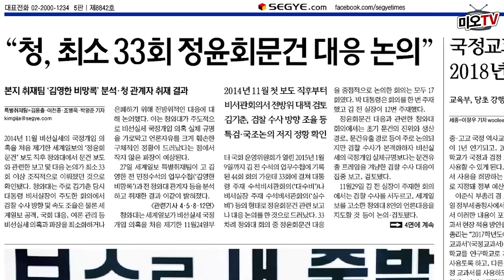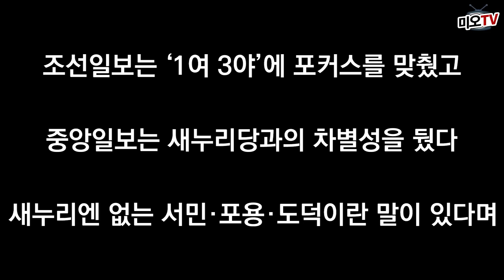[미오TV] 2016년 12월28일 아침신문 1면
2016년 12월28일 오늘의 아침신문 1면이 주목한 이슈는 국정역사교과서입니다. 교육부는 원래 2017년부터 역사교과서에 한해 국정교과서만 사용하기로 했는데 이 방침을 철회하고 2018년부터 국·검정을 혼용해 사용하기로 했습니다.

그런데 여기에도 꼼수가 있습니다. 2017년 국정교과서를 채택하는 학교를 연구학교로 지정해 지원금을 주겠다고 합니다. 2018년부터 국검정을 혼합해도 수능이 국정에서 나오게 유도하면 일선학교는 어쩔 수 없이 국정교과서를 채택하겠죠. 폐지가 답입니다. 이건 주관식이 아닙니다.

그런데 이 사실에 대해 언론사별로 묘한 차이가 있습니다.

동아일보의 문화계 블랙리스트 보도, 주목됩니다. 이 블랙리스트도 최순실과 김기춘의 합작품이라고 하는데요, 최순실이 자기 사업 걸림돌을 배제할 수 있도록 리스트를 만들고 김기춘이 명단을 추가했다는 것입니다. 꼼꼼도 하지요.

세계일보의 보도도 주목됩니다. 세계일보의 정윤회 특종 당시 청와대는 33회나 대응방안을 논의했다고 하네요. 물론 진상규명이 아닌 은폐를 위해서죠. 김영한 전 민정수석 비망록을 분석한 결과 그 대응방안은 검찰 수사 방향, 국회대응, 여론관리 그리고 세계일보 공격방안도 있었다고 합니다.